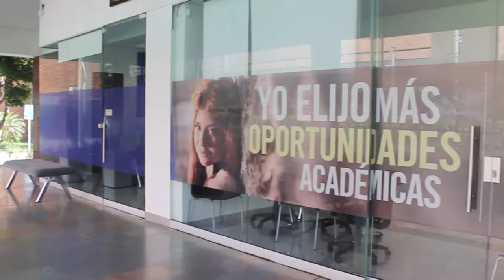Experiencias de estudiantes de Psicología en el PoliMedellín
Estas son las opiniones, vivencias y experiencias de diferentes grancolombianos de nuestro programa de Psicología en el PoliMedellín.